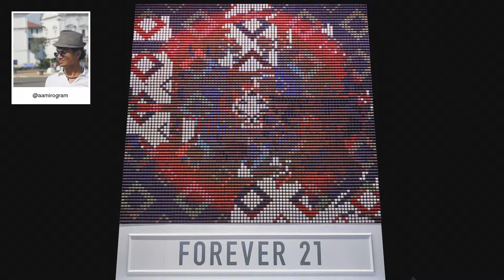F21 Thread Screen